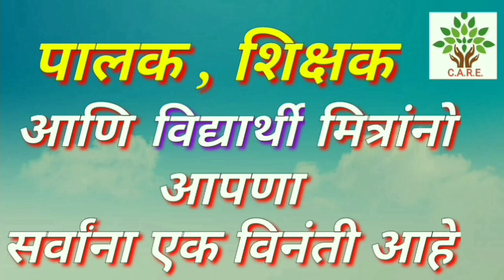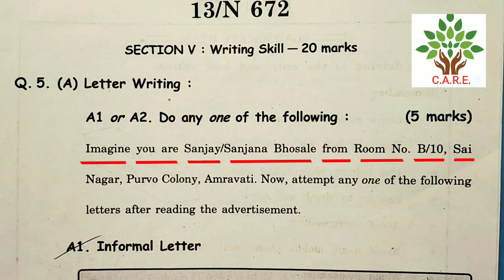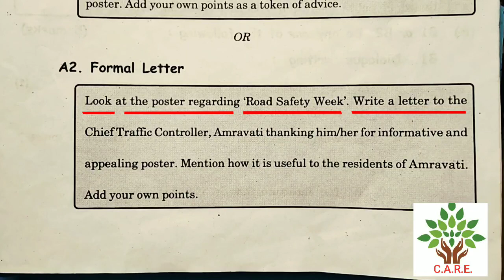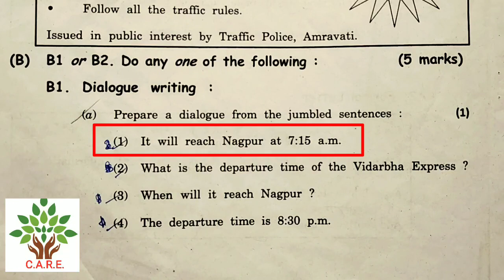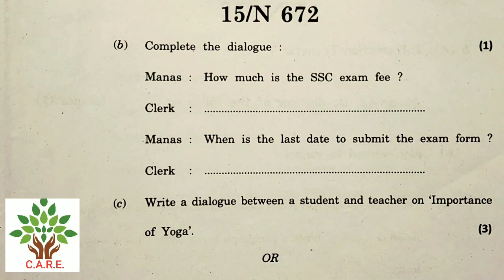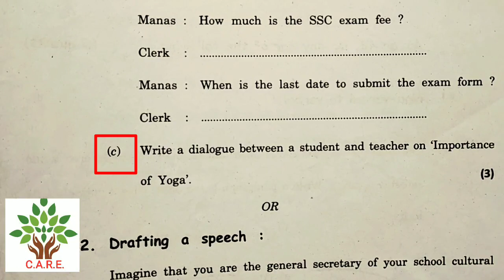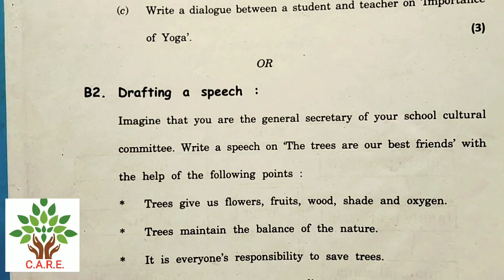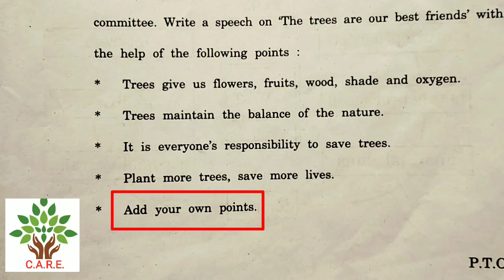SSC English March 2022 Part 3 Board Question Paper with Answers